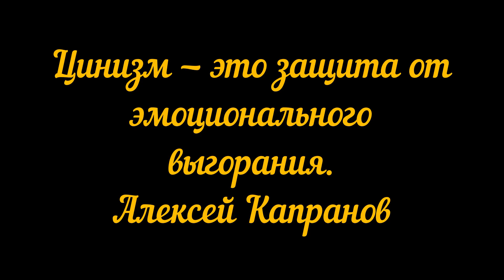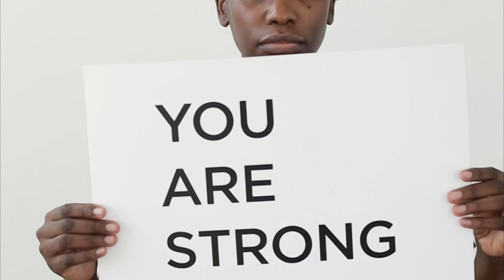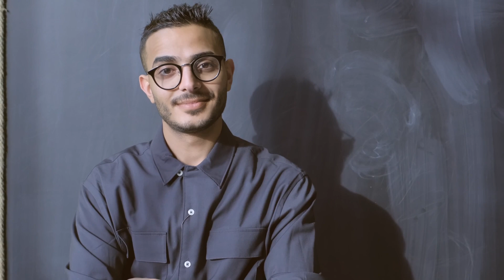Моральное выгорание (и пути решения проблемы)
Моральное выгорание пронизывает душу человека, оставляя за собой следы эмоционального, физического и нравственного истощения. Это не просто состояние, а глубокая эмоциональная аномалия, замыкающая в себе переплетение стресса, перегрузки и безысходности. Спектр его воздействия выходит за рамки физического изнурения, простираясь на уровень эмоционального и даже духовного истощения.
Моральное выгорание особенно подстерегает тех, кто занимается профессиями, требующими постоянного общения с другими людьми, предоставления помощи или принятия решений в сложных этических ситуациях. Замедленное, но беспощадное иссушение сил происходит в ритме повседневных взаимодействий, создавая своего рода паутину из стресса и беспокойства.
В уголках души зарождается невыносимая тяжесть, когда человек, вкладывая свою энергию в заботу о других, постепенно лишается собственного внутреннего света. Лицо, еще вчера сиявшее живым энтузиазмом, сегодня теряет свой блеск под тяжестью бремени отдаваемых чувств. Непрерывная борьба с невероятной нагрузкой и этическими дилеммами, кажется, высасывает из них последние капли внутреннего ресурса.
Моральное выгорание – это не только феномен рабочей среды, но и внутренний кризис, который касается самой сути человеческой души. Это словно путешествие сквозь лабиринты своего собственного "я", где переплетаются теряющие смысл заботы и изматывающие вызовы. Это не просто усталость, но и глубокий внутренний конфликт, где человек ощущает, что он не в состоянии больше нести тот бескрайний поток ответственности, который с ним связан.
Моральное выгорание – это как тихий шепот времени, предостерегающий о том, что пора найти источник внутренней силы, прежде чем последняя искра выгорит и поглотит человеческую душу в своем мраке.
Моральное выгорание может возникнуть из-за разнообразных факторов. Одним из основных источников является переутомление, связанное с избыточной нагрузкой и постоянным напряжением. Недостаток поддержки со стороны окружающих, неспособность эффективно справляться со стрессом и постоянное чувство неудовлетворенности работой также способствуют развитию морального выгорания.
Другим фактором является недостаток признания и оценки труда. Когда усилия и результаты работы не находят должного признания, это может привести к потере мотивации и постепенному истощению внутренних ресурсов.
Моральное выгорание, как явление, которое охватывает как профессиональную, так и личную сферы жизни, требует внимательного рассмотрения и комплексного подхода к преодолению. Существует несколько стратегий, способствующих преодолению этого состояния, начиная с осознания собственного эмоционального состояния и признания необходимости внесения изменений.
Важным шагом на пути к восстановлению баланса является регулярное осуществление перерывов и отдыха. Постоянная забота о своем физическом и эмоциональном здоровье создает прочный фундамент для преодоления вызовов повседневной жизни. Это может включать в себя занятия спортом, медитацию или другие формы релаксации.
Однако, не менее важным фактором является поддержание гармонии между профессиональной деятельностью и личной жизнью. Установление ясных границ, стратегическое планирование времени для отдыха и внедрение разнообразия в повседневную рутину – все это способствует снижению уровня стресса и предотвращению истощения ресурсов.
Помимо личных усилий, важно также обратить внимание на социальную поддержку. Взаимодействие с коллегами, друзьями или даже специалистами может сыграть ключевую роль в преодолении морального выгорания. Общение о своих чувствах, поиск совета, а также делегирование задач позволяют эффективно разгрузить эмоциональное напряжение и обрести новые пути решения проблем.
Таким образом, моральное выгорание не следует рассматривать как обстоятельство, неизбежное в современном образе жизни. Это вызов, который можно преодолеть с помощью осознанного и комплексного подхода, включающего в себя самопонимание, гармонизацию профессиональной и личной сфер, а также активные шаги по улучшению качества жизни в целом.
Берегите себя, ибо вместо вас этого никто не сделает.